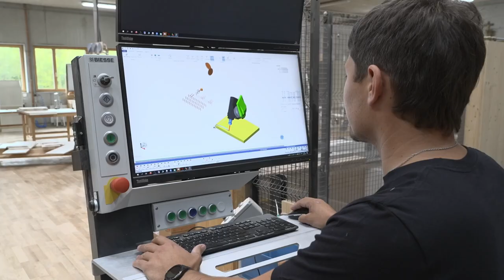TV Portrait (T)raumtischler Metzler über den Handwerksberuf Tischler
Handwerk, Design, modernste Technik, und ein hochwertiges Material sind tolle Gründe eine Tischlerlehre zu beginnen. Wichtig ist auch das Zuhören, die hohe Entwicklungkompetenz, räumliche Vorstellungskraft und Kreativität. Ein schönes Gefühl wenn ein Projekt übergeben wird und alle zufrieden sind.